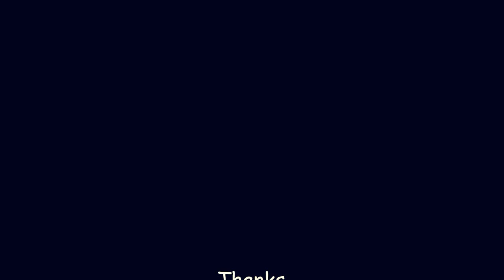RHCP - Californication Live at Slane Castle - Bass Cover by - BassistCoverNunes